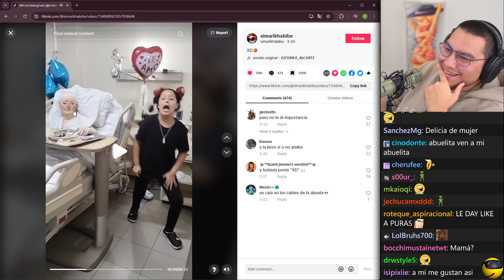"ES EL DIA DE LA MADRE" XDDD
cristianghost cynthia,
cristianghost clips,
cristianghost llora,
cristianghost bob esponja,
cristianghost xam,
cristianghost screamer,
cristianghost llorando,
cristianghost girando,
cristianghost apuesta,
cristianghost aliexpress,
cristianghost altura,
cristianghost autista,
cristianghost anuncios,
cristianghost ayayay,
cristianghost baneado,
cristianghost baneado,
cristianghost bailando,
cristianghost bts,
cristianghost bob,
cristianghost beso a su hermana,
cristianghost bromas,
cristianghost circulation,
cristianghost cuphead,
cristianghost cancion,
cristianghost chupalo,
cristianghost chad,
cristianghost cynthia cara,
cristianghost c,
cristianghost desbaneando,
cristianghost directo,
cristianghost discord,
cristianghost donacion,
cristianghost esquizofrenia,
cristianghost edad,
cristianghost en ilonka,
cristianghost enojado,
cristianghost edit,
cristianghost epico,
cristianghost fnf,
cristianghost fuera de contexto,
cristianghost funado,
cristianghost funa,
cristianghost fortnite,
cristianghost fnaf,
cristianghost furro,
cristianghost gta,
cristianghost gta san andreas,
cristianghost gallito,
cristianghost gime,
cristianghost hackeado,
cristianghost homero,
cristianghost homofobico,
cristianghost remix,
cristianghost me mide 16 5,
cristianghost memes,
cristianghost outro,
cristianghost onichan,
cristianghost outlast,
cristianghost osu,
cristianghost omegle,
cristianghost opening evangelion,
cristianghost pvz,
cristianghost put,
cristianghost plantas vs zombies,
cristianghost palindromo,
cristianghost pecky,
cristianghost podcast,
cristianghost se cae,
cristianghost saikomic,
cristianghost stream,
cristianghost se asusta,
cristianghost suwie,
cristianghost susto,
cristianghost se enoja,
cristianghostxdyalntero, cristianghostviñadelmar, viñadelmarcristianghost, viñadelmar, viña,